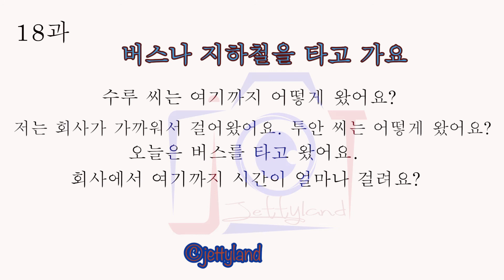EPS-TOPIK | 한국어 표준교재 | Lesson 18 | 대화 | 버스나 지하철을 타고 가요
Listen Conversation with text , it can helps you increase your reading skill too.